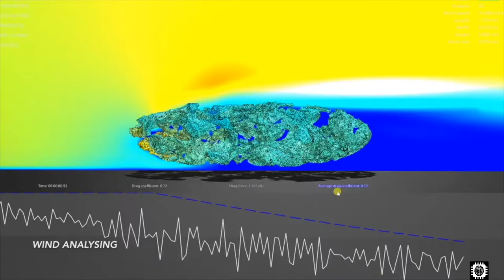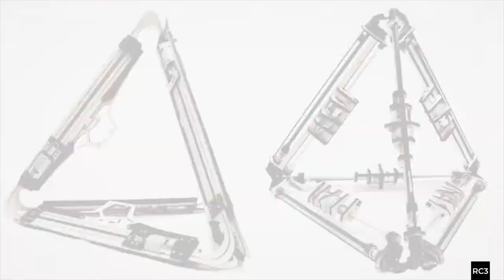The Bartlett RC3 | TetraBOTS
The Bartlett School of Architecture (MArch Architectural Design)

Living Architecture
Research Cluster 3
Artificial Intelligence + Autonomous Generative
Design Systems

Design Tutors: Tyson Hosmer, David Reeves,
Octavian Gheorghiu

Machine Learning Tutor: Panagiotis Tigas

Theory Tutor: Jordi Vivaldi Piera

RC3 studio interrogates the notion of Living Architecture as a
coupling of living systems with the assembly and formation
of architecture. Our research focuses on developing
experimental design models embedded with the ability to
self-organize, self-assess, and self-improve using machine
learning methods. It seeks to embed local adaptability
directly into the design process by training our models to
learn to adjust and reconfigure to unforeseen and changing
needs and conditions. One thread of the research focuses
on physical reconfiguration enabled through autonomous
robotic assembly systems that are tuned and trained in
digital simulation environments. Another thread focuses on
design models that apply artificial intelligence to spatial
organization to improve at solving multi-objective
architectural problems. Rather than treating the elements of
architecture as layers that are optimized separately, this
model improves itself at negotiating between multiple
potentially changing objectives through the configuration
and assembly of simple parts.
This year the studio focused the application of our research
on proposals for autonomous and intelligent design systems
for mars colonisation.

Student teams
TetraBOTS
Mohamad Al Chawa, Chun-Yen Chen, Xiaoyu Wu
TARSS
Linlin Cao, Ziming He, Shi Ren, Ning Wang
GameColony
Hongyou Li, Danyang Zhang, Jialin Zhang
ArchiGo
Yekta Abolghasem Tehrani, Nour Alkhaja, Shahrzad Fereidouni,
Jelena Peljevic

Critics
Theo Spyropoulos, Patrik Schumacher, Philippe Morel, Frederic
Migayrou, Peter Cook, Mario Carpo, Winy Maas, Areti
Markopolou, Georg Vrachliotis, Martha Tsigkari, Liam Young, Yael
Reisner, Andy Bow, Gilles Retsin, Daniel Kohler